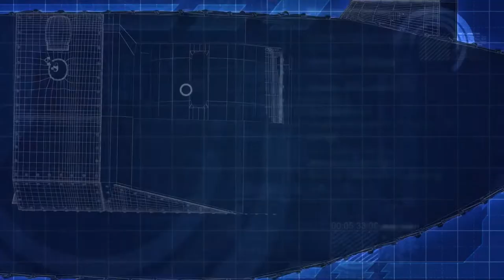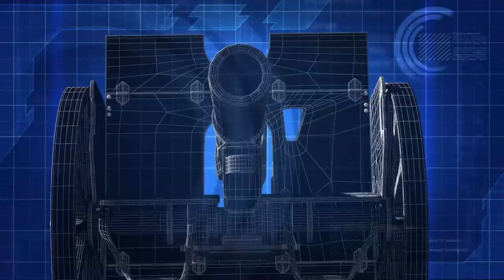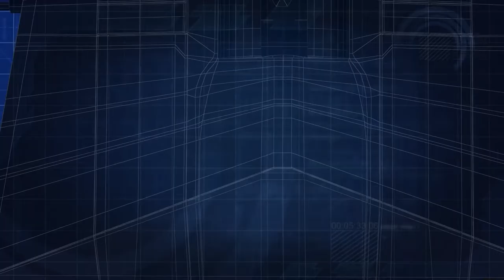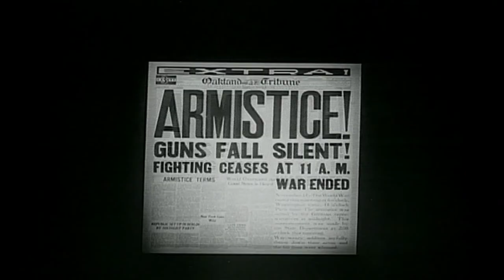WWI: How History's First Tank War Changed The Battlefield | Greatest Tank Battles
In 1916 the British debuted a new mobile weapon, hoping to break the long bloody stalemate on the Western Front. This is the story of the first tanks and how they changed the face of the modern battlefield forever.